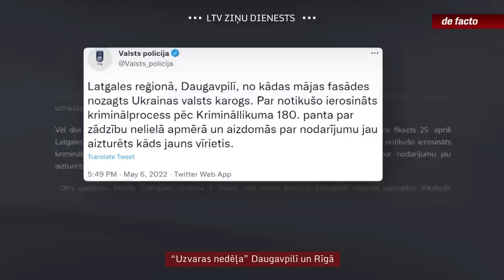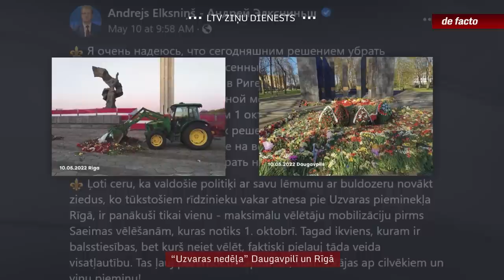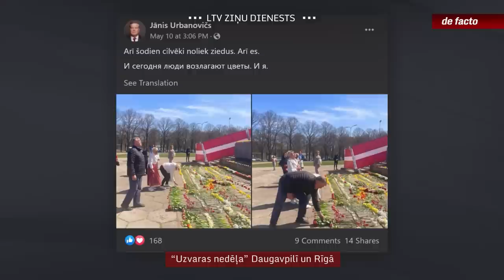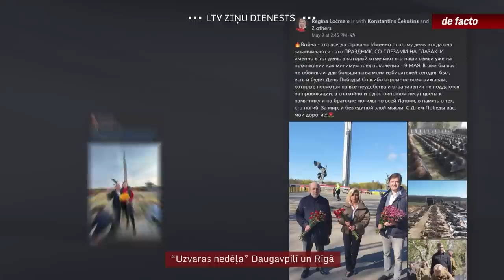“Uzvaras nedēļa” Daugavpilī un Rīgā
Lai gan tā dēvētās “uzvaras dienas” svinības Latvijā oficiāli šogad bija liegtas, faktiski Rīgā tās izvērtās gandrīz vai “uzvaras nedēļā”, ko pavadīja arī agresīva, Krieviju slavinoša retorika. Daudz mierīgāk 9. maijs pagāja Daugavpilī. Tur karogi Ukrainas atbalstam pie pašvaldības iestādēm neplīvo, taču vietvara norāda – tā labāk palīdz ar darbiem, piemēram, organizējot autobusus ukraiņu bēgļu atgādāšanai.